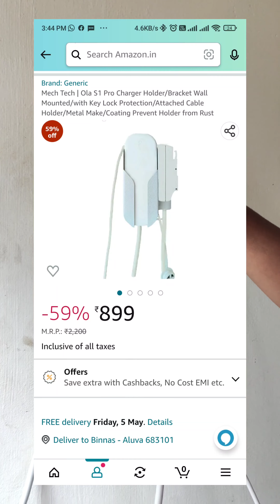Best charger holder for Ola S1 Pro | unboxing and fixing